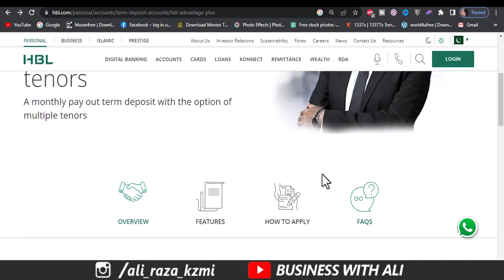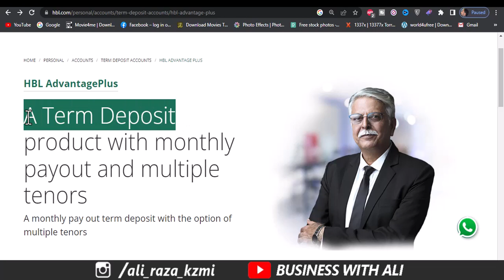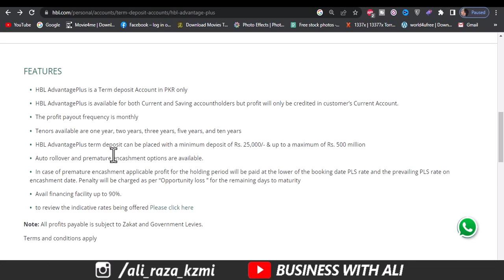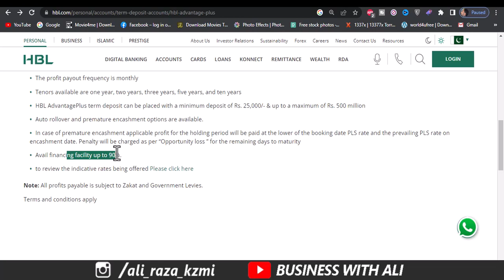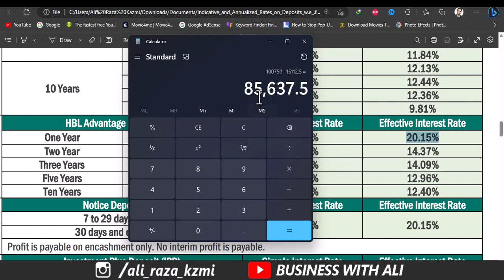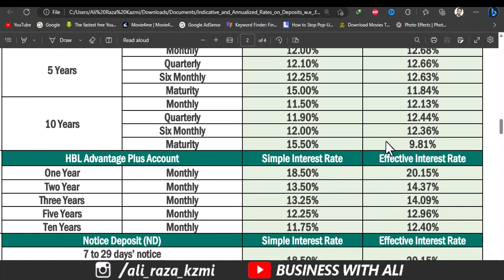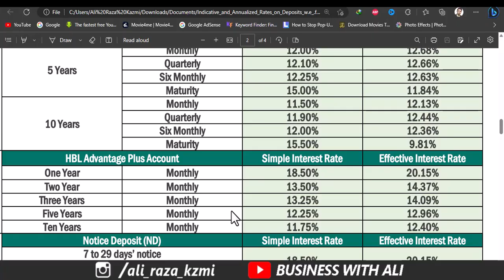HBL Advantage Plus Account 2023 | How to open an HBL Advantage Plus Account in 2023?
If you're looking to make big profits with your savings, the HBL Advantage Plus Account 2023 is the perfect choice for you. In this video, we'll show you how you can earn more with this new account and maximize your profits. We'll walk you through the process of opening an HBL Advantage Plus Account and provide you with a step-by-step guide to investing with it. We'll also compare it with the HBL Saving Account Monthly Profit to help you decide which one is right for you. Don't miss out on the opportunity to grow your savings with the HBL Advantage Plus Account 2023.
HBL Advantage Plus Account 2023: How to earn big profits with this new account?
Are you ready to upgrade to the HBL Advantage Plus Account in 2023?
Want to make more money? Switch to the HBL Advantage Plus Account in 2023.
Discover the benefits of the HBL Advantage Plus Account in 2023.
How to open an HBL Advantage Plus Account in 2023?

How the HBL Advantage Plus Account 2023 can help you grow your savings?
The Ultimate Guide to HBL Advantage Plus Account 2023 and how to maximize profits.
HBL Advantage Plus Account 2023 vs. HBL Saving Account Monthly Profit: Which one is better?
Investing with the HBL Advantage Plus Account 2023: A step-by-step guide.
The Pros and Cons of HBL Advantage Plus Account 2023: What you need to know.
END (Keyword at the end)

HBL Saving Account Monthly Profit vs. HBL Advantage Plus Account 2023: Which one is right for you?
How HBL Advantage Plus Account 2023 can help you reach your financial goals?
Get more out of your savings with HBL Advantage Plus Account 2023.
HBL Advantage Plus Account 2023: The key to your financial success.
HBL Advantage Plus Account 2023: A game-changer for your savings.
Out of these titles, the best one is "HBL Advantage Plus Account 2023: How to earn big profits with this new account?" This title is attention-grabbing and highlights the potential for big profits with this new account. It also uses a power word "big profits" that attracts viewers.